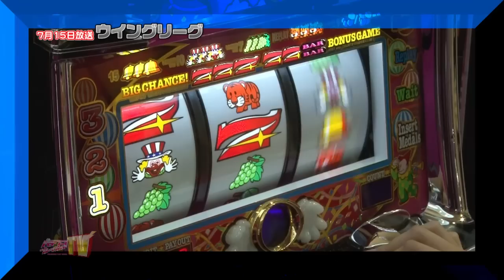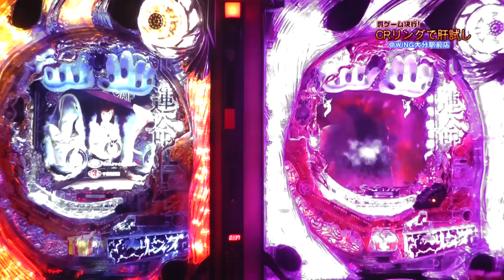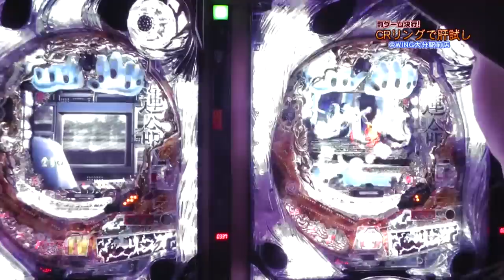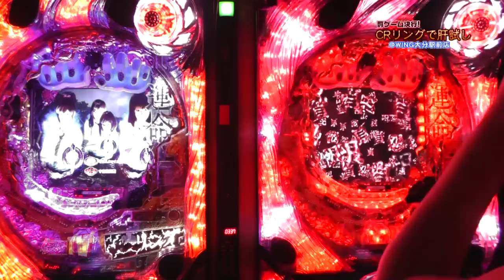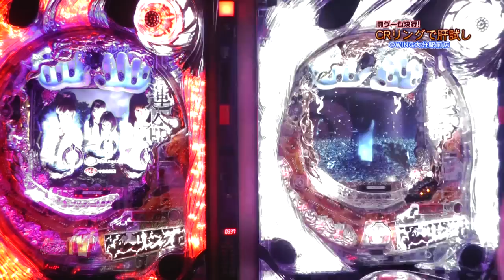パチンコプレイガイドTV大分版(2015/8/12)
エリアに特化したホール情報誌「パチンコプレイガイド」がプロデュースするパチンコ番組の大分版。